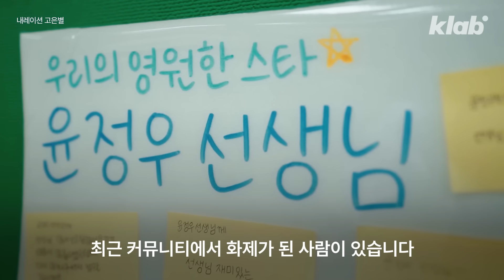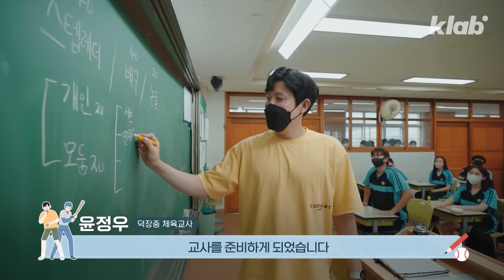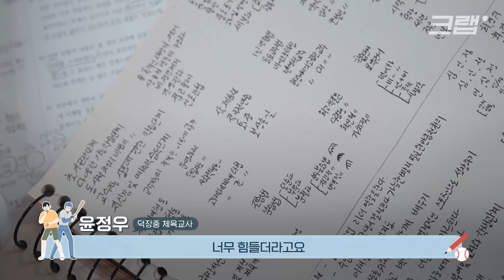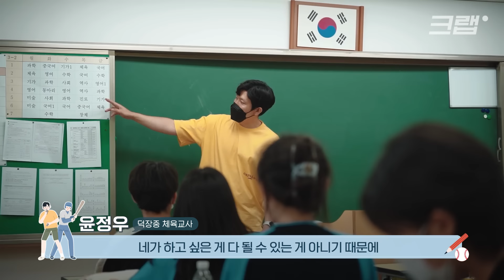우리나라에서 '야구' 제일 잘하는 체육 선생님 (feat. KIA, LG, SK)｜크랩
건장한 체격에 발이 빠르고 장타력을 갖춘 타자라는 평가를 받았던 SK와이번스 윤정우 선수는 부상으로 2019년 말 은퇴를 하는데요. 하지만 1년 뒤, 그는 중등교원 임용고시에 합격해 현재는 덕장중학교 체육 교사로 근무하고 있습니다. 보통 은퇴 야구인들이 하는 야구 코치가 아닌 체육 교사(?)라니 좀 낯선데요. 그래서 교사로 인생 2막을 연 윤정우 '선생님'을 크랩이 직접 만나보았습니다.